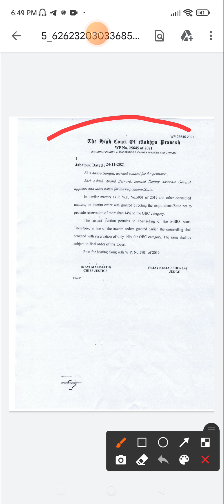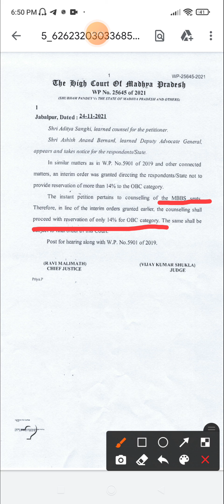what is reservation given to obc in mp medical || Final decision from high court of madhya pradesh